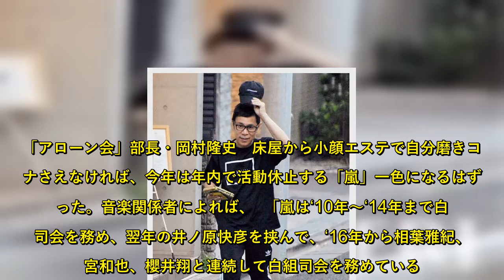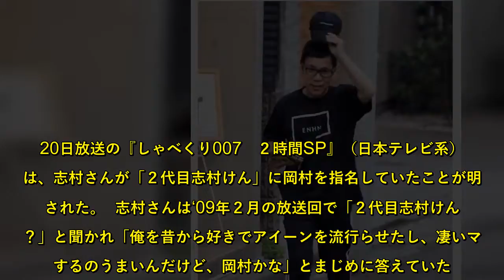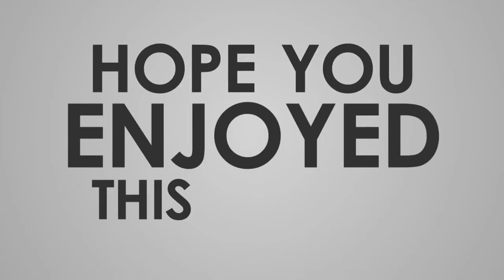コロナで非常事態「嵐、岡村隆史も消え…」前代未聞の紅白歌合戦に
今年の年末はどうなっているのだろうか？  いつもならそれとなく光景が思い浮かぶが、今年は新型コロナウイルスの感染拡大で、どうなるか全く読めない。暮れの風物詩であるNHK『紅白歌合戦』もその１つだ。「アローン会」部長・岡村隆史　床屋から小顔エステで自分磨きコロナさえなければ、今年は年内で活動休止する「嵐」一色になるはずだった。音楽関係者によれば、  「嵐は‘10年～‘14年まで白組司会を務め、翌年の井ノ原快彦を挟んで、‘16年から相葉雅紀、二宮和也、櫻井翔と連続して白組司会を務めている。今年はリーダーの大野智か嵐全員での総合司会、もしくは白組司会が濃厚とみられていた」  という。その計画も新型コロナによって一旦、様子見になった。いやらしい話をすれば、今年は活動休止前のラストイヤーということで、国内はもとよりアジアでもコンサートを行い、それに伴うグッズやDVDなどの関連商品で「ウン百億を荒稼ぎする算段だった」（同・音楽関係者）。  それが新型コロナでふっ飛んだのだから、しきりに世論形成が行われている活動延長論も現実味を帯びてくる。  「東京五輪と同じく、活動を１年延長する可能性がある。巨額のビジネスだけにジャニーズ事務所はそうして欲しいようだが、あとはメンバーの気持ち次第。もっと言えば、リーダーの大野の決断にかかっている」（スポーツ紙記者）  そんななか、しきりに総合司会として名前が挙がっているのが「ナインティナイン」の岡村隆史だ。岡村は放送中のNHK大河ドラマ『麒麟がくる』で神出鬼没の農民・菊丸役を好演。同局のバラエティー番組『チコちゃんに叱られる！』でもMCを務めており、NHKと関わりが深い。  志村けんさんが新型コロナウイルスによる肺炎で亡くなったことも大きい。20日放送の『しゃべくり007　２時間SP』（日本テレビ系）では、志村さんが「２代目志村けん」に岡村を指名していたことが明かされた。  志村さんは‘09年２月の放送回で「２代目志村けんは？」と聞かれ「俺を昔から好きでアイーンを流行らせたし、凄いマネするのうまいんだけど、岡村かな」とまじめに答えていた。  「志村さん死去のニュースは今年を象徴する出来事のひとつとなるのは間違いない。その志村さんが岡村さんを後継指名していたとなれば、総合司会の有資格者になりうるだろう」とはテレビ関係者だ。  岡村本人はそうした一部報道に対して、4月19日放送のラジオ番組で言及。岡村は「来たな。来たな」とスタジオ外にいるチーフマネージャーに問いかけるも、実際にはオファーが来ていないことを伝えられ「フェイクニュースやないかい、そしたら！こんなんぬか喜びですよ」と絶叫し、笑いに変えていたが……。  「NHKの悪いクセで、メディアに名前を書かれた人は候補から外す傾向にある。以前も紅組司会で女優の長澤まさみさんが内定していたことがあったが、スポーツ紙にすっぱ抜かれて消滅した。岡村さんも本当に“ぬか喜び”になりそうな気配だ」（テレビ局関係者）  そもそも、盛り上がっているのは芸能マスコミだけで、内部の局員からは「紅白のことなんて考えている余裕はない！」という声が大半。年末までに流行が止まらなければ、番組そのものの作りも変えざるを得ない。  「NHKホールに大勢のアーティスト、スタッフが揃う時点で『３密』ですからね。無観客で、全アーティストがリモート出演になるのではないか」（前出・音楽関係者）  反対に暮れまでにコロナの抑制に成功し、未知のウイルスに対する効果的な治療法が確立されれば、紅白は昭和時代のように一家団らんの素晴らしさを味わう番組に様変わりする。昨年の平均視聴率は第２部が37・３%（関東地区）でワースト記録を更新したが、コロナ禍を乗り切っての紅白なら数字は爆発的にハネ上がる可能性が高い。あるNHK関係者が“予言”する。  「今年の紅白総合司会は、コロナ時代を象徴する芸能人になると思うよ。選考はまだまだこれから。コロナサバイバーになるのか、世間に重要な提言をした人になるのかはわからないが……」  とにかく、例年とは異質な紅白になることだけは間違いなさそうだ。